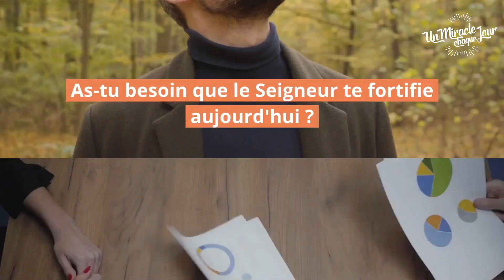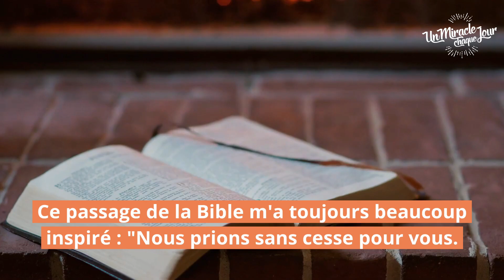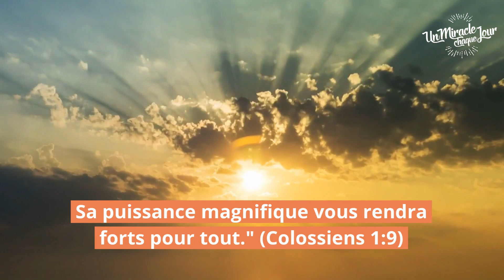😵‍💫 As-tu des faiblesses ?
00:00 Intro
00:15 Bienvenue
00:48 Le Miracle du Jour
02:48 Réflexion Pratique
12:34 Louange: Vin Nouveau | NV Worship
17:17 Prière